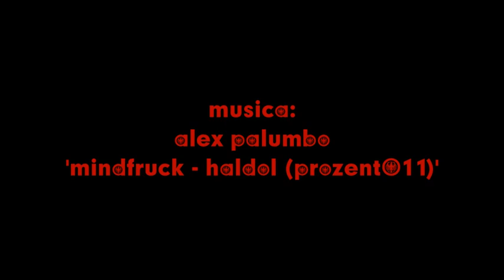NONNO TONNO DOVE SEI?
PRAHA TIMELAPSE